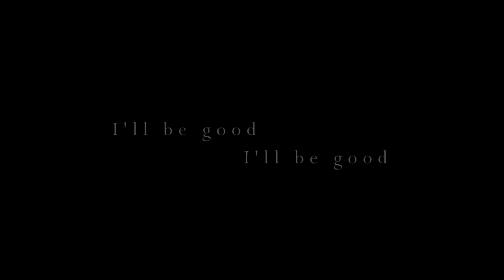Game of Thrones // Joffrey // I'll be good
TV Show: Game of Thrones
Song: I'll Be Good by Jaymes Young